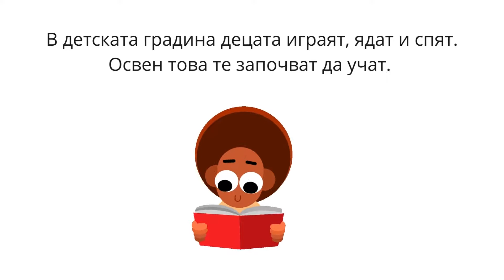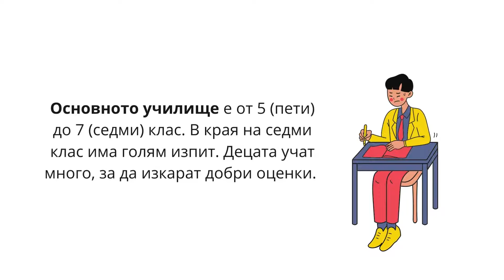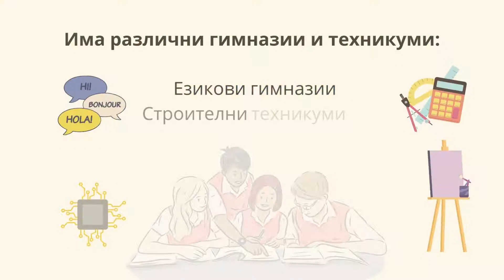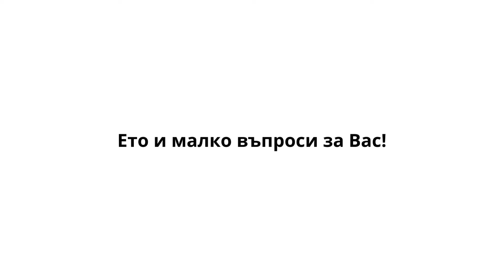The Educational system in Bulgaria, a Bulgarian language lesson /Образователната система в България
Learn about the Bulgarian Educational system in Bulgarian with this short educational video. There are Bulgarian and English subtitles included for better understanding. Remember that the key is repetition, so try listening to the video with and later without the subtitles to check how much more you understand. For more Bulgarian language videos follow us @CoworkingStudio and if you would like to join our Bulgarian learners community you can find us on Facebook and Instagram by searching for Bulgarian Lessons ;)

Studio